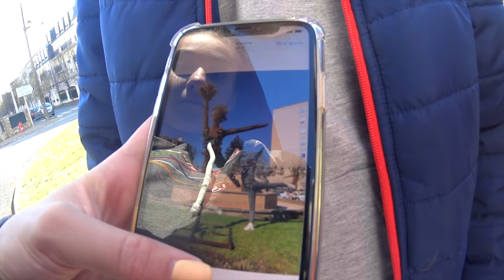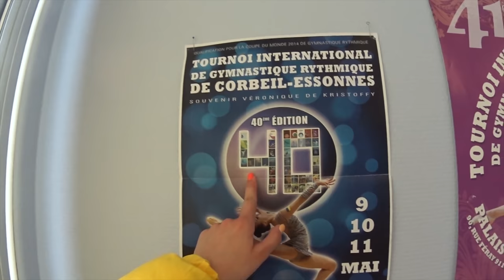VLOG/CORBEIL-ESSONNES FRANCE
Всем привет с вами Harnosik)
В этом видео собрана вся поездка во Францию)
Наши соревнования и свободное время)
В главных ролях Алина Горносько,Арина Красноруцкая,Юля Евчик,Эля Романова и много много других)
Надеюсь вам понравится или уже понравилось это видео)
Я ведь старалась)
На этом все!!! Всех люблю ваш Harnosik)